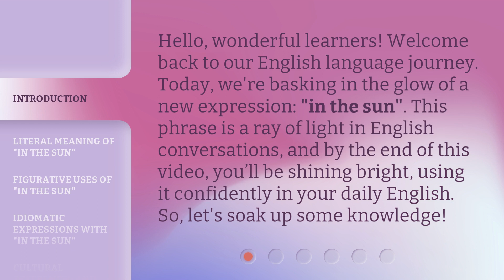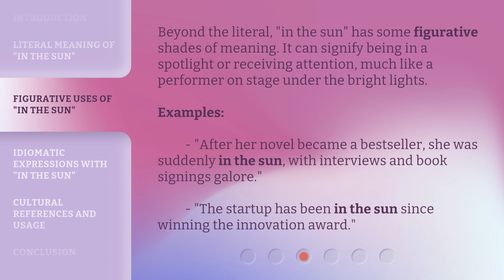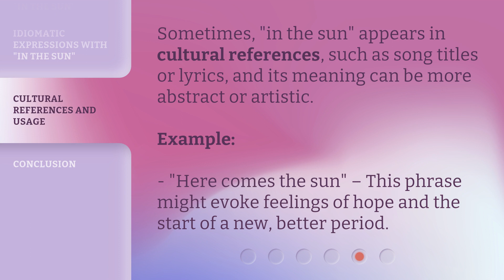Basking in the Basics: Understanding "In the Sun"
Basking in the Basics: Understanding "In the Sun" • Unlock the meaning and usage of the expression "in the sun" in this informative and engaging video. Learn the literal and figurative uses, as well as idiomatic expressions, that will help you shine bright in your English conversations.

00:00 • Introduction - Basking in the Basics: Understanding "In the Sun"
00:33 • Literal Meaning of "In the Sun"
01:07 • Figurative Uses of "In the Sun"
01:35 • Idiomatic Expressions with "In the Sun"
01:56 • Cultural References and Usage